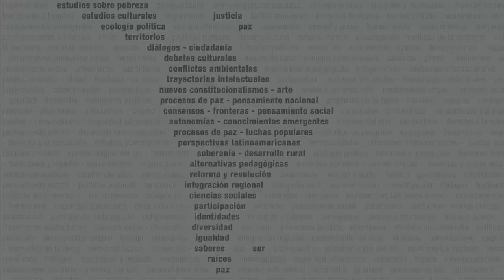Medios y racismo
Uma conceituação de mídia. A branquidade e seus privilégios midiáticos. A mídia e a manutenção do racismo no ideário social: atributos como metonímia (os estereótipos). As transformações dos/nos meios de comunicação: quando negros e negras produzem mídia. O corpo negro e representatividade. O protagonismo negro. Construção e fortalecimento de identidades negras em diferentes contextos da mídia. O funk, o rap e o cinema negro como armas de guerra contra o racismo. Youtubers e PodCasts: o corpo e a voz de negros e negras em outra dimensão ou em uma nova performance.